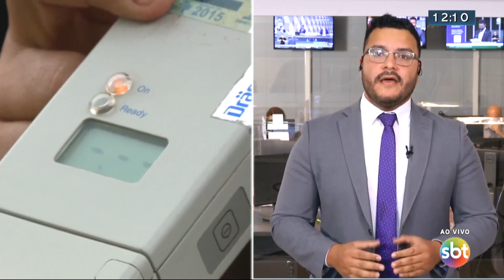Cresce número de motoristas alcoolizados | SBT Brasília 1ª Edição 30/09/2021